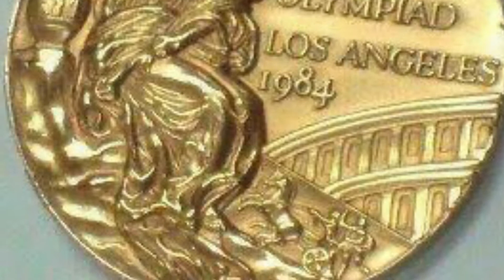ERNESTO CANTO. ORO NUMISMÁTICO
Hay medallas y monedas que serán siempre de Oro. Asignarles un valor monetario será un insulto para su valor humano y de logro. Gracias Ernesto Canto. Siempre serás de ORO.